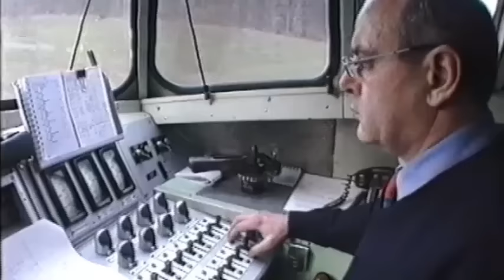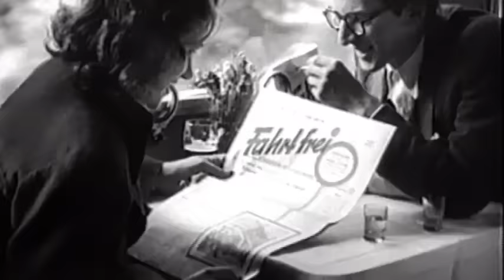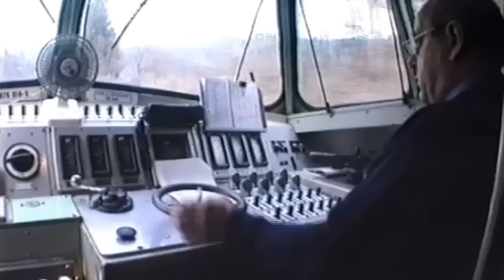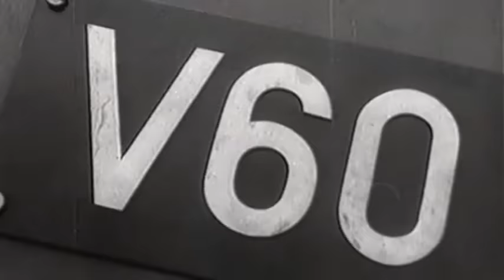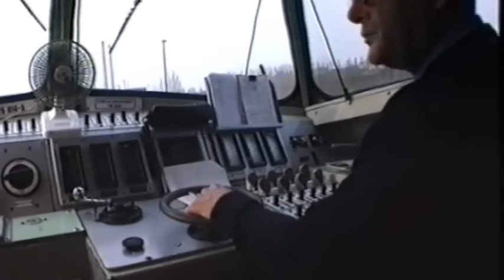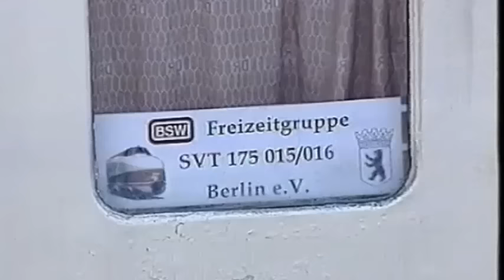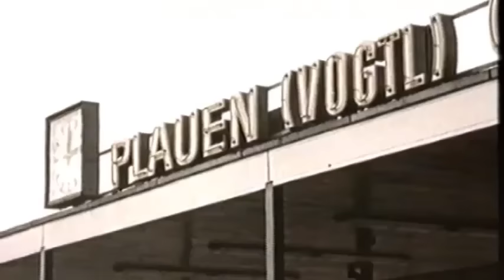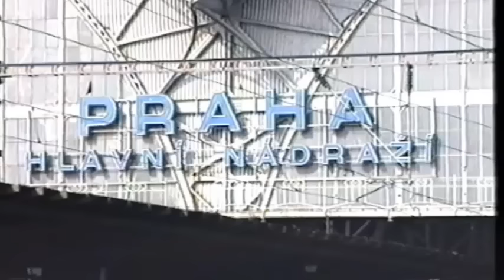Reichsbahnschnelltriebwagen VT 18 16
Der VT 18.16 war ein hochwertiger Zug, mit dem die DDR auf den internationalen Bahnstrecken ihr Prestige erhöhen wollte. Er wurde ab 1963 vom VEB Waggonbau Görlitz gebaut. Der Prototyp war mit zwei 900-PS-Motoren ausgestattet und für 160 km/h zugelassen; daher stammt die Bezeichnung VT (für Verbrennungstriebwagen), 18 (für 1800 PS) und 16 (für 160 km/h). In der Serienfertigung erhielt er zwei Motoren à 1000 PS. Der Baumusterzug war mit den anderen Zügen nicht kuppelbar und wurde 1977 ausgemustert. Neben acht Triebzügen wurden sechs Zusatzmittelwagen (VMe) und zwei Reservetriebwagen (VTa 09 /10, später 175 017 + 019) gebaut.